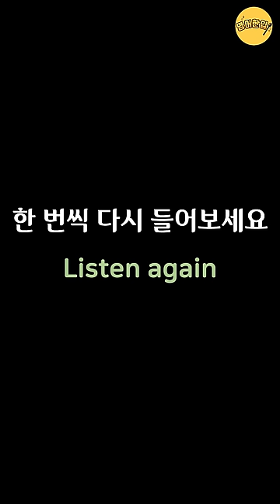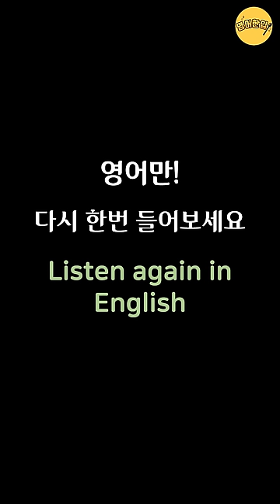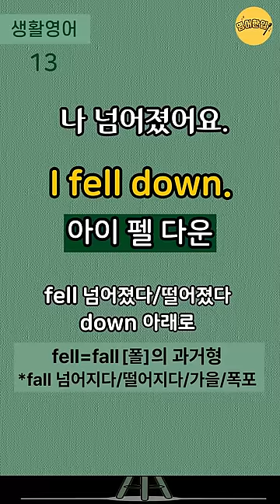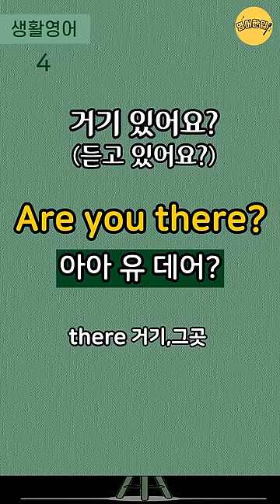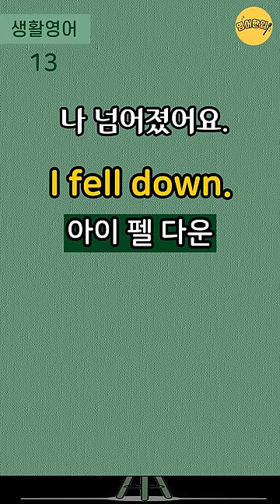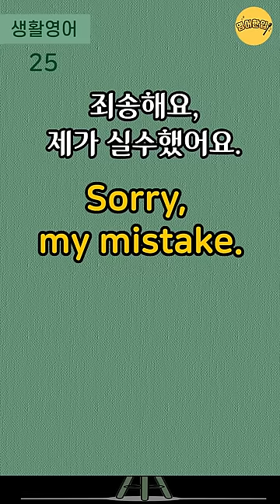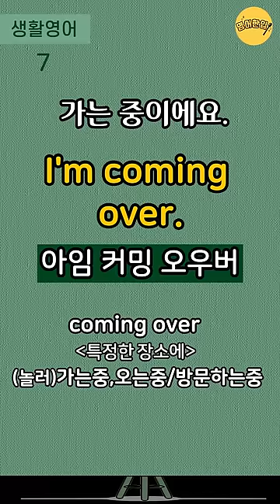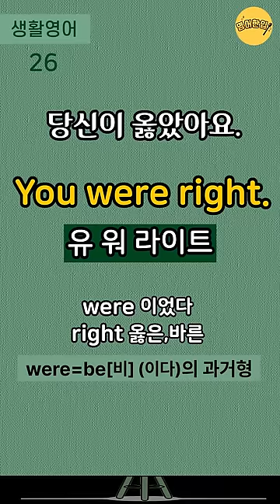[왕초보 생활영어 #2]🔸3단어 생활영어｜3단어로 말하는 실생활영어｜미국 7살 수준 짧고 쉬운영어｜생활필수영어｜왕기초영어회화｜자면서 듣는 수면영어영상｜1시간 흘려듣기 [영어한입]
🔂 00:11 인트로 건너뛰기(영상 처음부터 반복 듣기)
⏪ 17:49 영어만! 반복 듣기
⏪ 31:11 한국어-영어 1회씩만 듣기
⏪ 39:57 처음 버전부터 한 번씩 반복 듣기